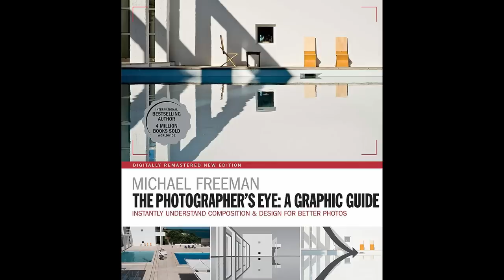5 Ways To Improve Photography Without Upgrading Your Camera & Lenses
A lot of beginners and newcomers to photography rushed to upgrade to higher grade cameras and lenses without realizing that those upgrades won't improve their photography much. Having the best camera does not make you the best photographer, and the best photographers in the world do not use the best cameras. Here are 5 easy and simple yet effective tips to help you improve your photography game without upgrading your gear. Shoot more, upgrade later!

Michael Freeman - The Photographer's Eye